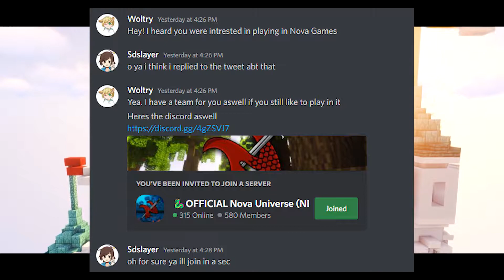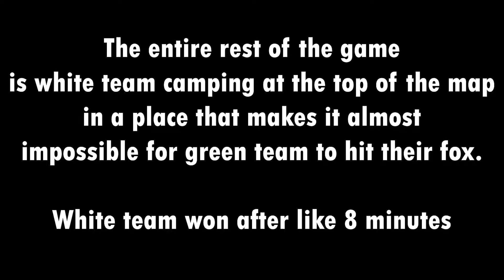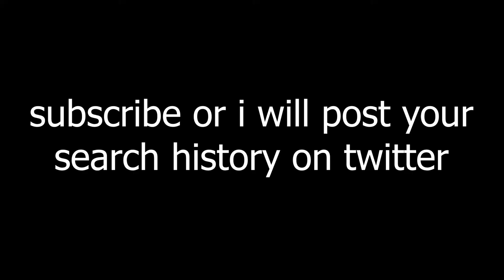DOMINATING a MCC-INSPIRED Minecraft Event (Nova Games)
In this video, I played in the Nova Games, which is sorta like a mini version of MCC with six original minigames, however it's formatted similarly.
I represented the Cyan Cats which is dope bc cyan is the best color on earth.

[silly timestamps]
0:00 - Intro
1:10 - Pre-Game
1:59 - Game 1: Hive
5:04 - Intermission I
5:35 - Game 2: Parkour Race
9:36 - Intermission II
9:53 - Game 3: Mega Mine
13:40 - Intermission III
14:06 - Game 4: Behind Your Tail
15:09 - Intermission IV
15:26 - Game 5: SkyStrike
17:46 - Intermission V
18:32 - Game 6: Chicken Out
22:56 - Intermission VI
23:29 - Outro

if you're reading this, hi :o